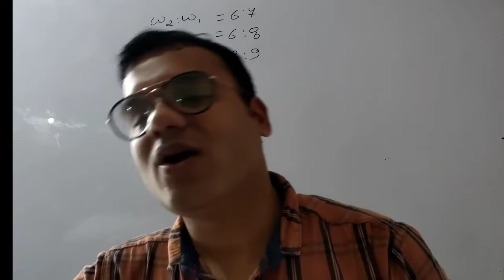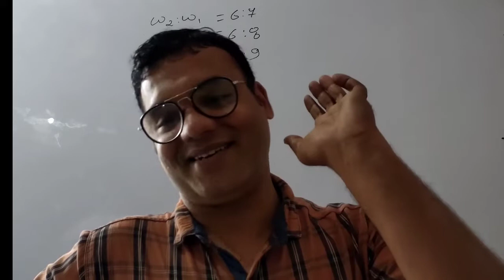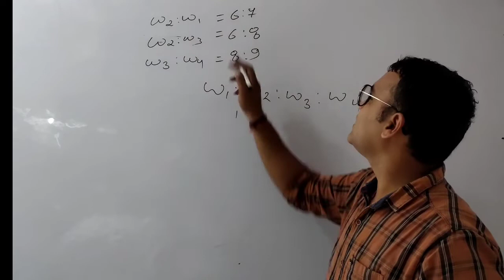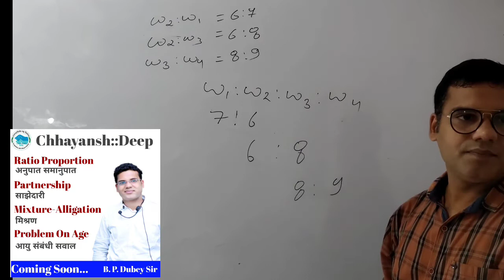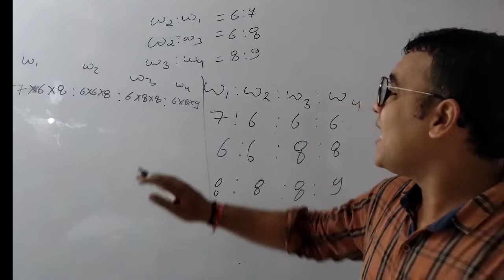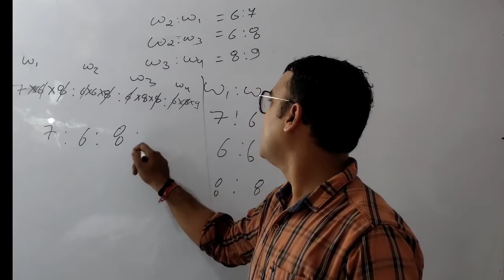जब पढ़ाते पढ़ाते एकदम से सुनाने लगे कहानी | बीपी दुबे सर की कहानियां । Story By B P Dubey Sir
यह कहानी बहुत ही मार्मिक है